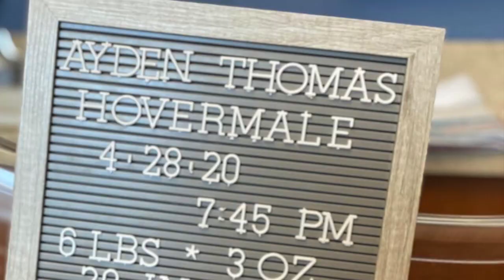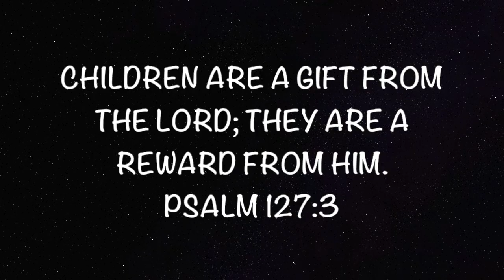Welcome Baby Ayden!